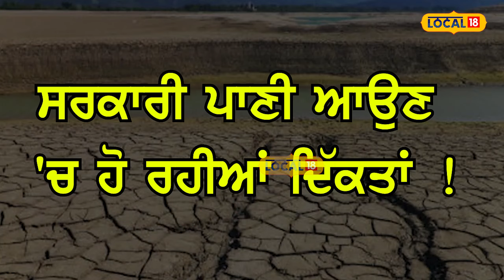ਫਤਿਹਗੜ੍ਹ ਸਾਹਿਬ ’ਚ ਨਹੀਂ ਮੁੱਕਿਆ ਪਾਣੀ, ਸੋਸ਼ਲ ਮੀਡੀਆ ’ਤੇ ਫੈਲੀ ਸੀ ਅਫ਼ਵਾਹ... ਜਾਣੋ, ਅਸਲ ਸੱਚਾਈ